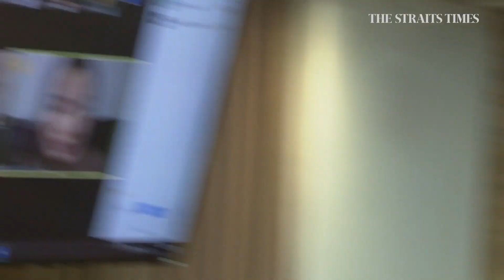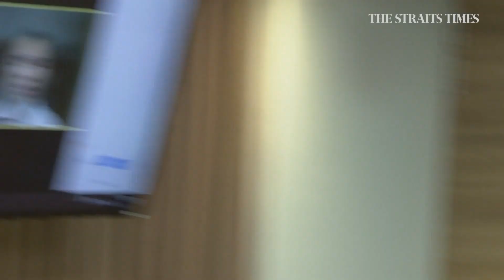[FULL] Schools to move to home-based learning from May 19 | Task force press conference (May 16)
Watch the full Covid-19 multi-ministry task force press conference on May 16, helmed by Health Minister Ong Ye Kung and Education Minister Chan Chun Sing.

All schools will start full home-based learning from Wednesday (May 19) until May 28 when the school term ends, amid a sharp spike in Covid-19 cases in the community.

This applies to all primary, secondary and junior college students, as well as those from Millennia Institute and special education schools.

The mid-year GCE O and A-level mother tongue examinations will proceed as planned, with strict safe management measures in place.

Education Minister Chan Chun Sing said pre-schools and student care centres will remain open to support families who require their services, but he encouraged parents to keep their children at home where possible if they are able to do so.

All centre-based tuition centres and enrichment classes should move activities online till June 13.